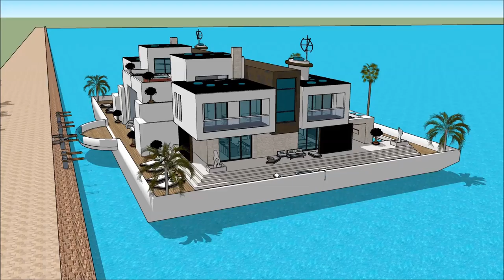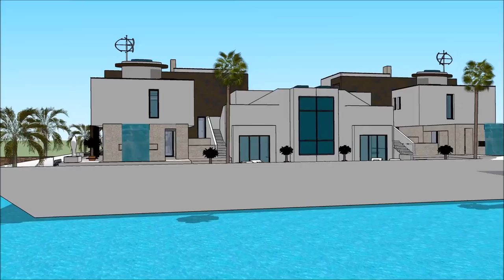CASA FLOTANTE ARK HOUSEBOAT LIMA BOAT SHOW 2018 PERU VI SALON NAUTICO INTERNACIONAL Exhibition and e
The houseboatzania launching an innovative high-end luxury yacht houseboat home design potentially as a display of exhibition of the CASA FLOTANTE ARK HOUSEBOAT LIMA BOAT SHOW 2018 PERU VI SALON NAUTICO INTERNACIONAL Exhibition and e.

The collection of the Houseboatzania concept of CASA FLOTANTE ARK HOUSEBOAT LIMA BOAT SHOW 2018 PERU VI SALON NAUTICO INTERNACIONAL Exhibition and e consists of high luxury and architectural art pieces in minimalism combined with living on the waterfront of the harbour of

The houseboat yacht design has the basis to sustain living with high standards and contemporary structural design at CASA FLOTANTE ARK HOUSEBOAT LIMA BOAT SHOW 2018 PERU VI SALON NAUTICO INTERNACIONAL Exhibition and e with numerous of prospects for excessive living and celebrating the desire of life worldwide: